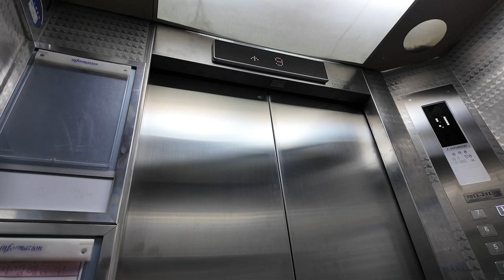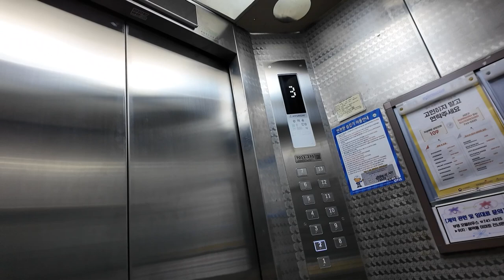[엘리베이터 탑사기] 전라남도 순천시 연향동 연향부영1차아파트 현대엘리베이터 WBLX-일반(HD) | `92 금성산전 LVP 리모델링분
※엘리베이터 리모델링 전 모습 (2020년 9월 시승)
순천 연향동 연향지구의 첫 아파트단지인 연향부영1차아파트의 엘리베이터가 최근 교체공사를 실시했단 소식을 접하면서, 지난 8월 21일 퇴근 이후 들러서 교체된 엘리베이터를 시승했습니다.

▷승강기 소개
복도식 아파트 특성상 엘리베이터는 한 동당 최소 두대 씩(일부 동은 라인 별로 나눠서 총 네대 씩 설치) 설치됐으며, 홀수층/짝수층 나눠서 운행했습니다. 최초설치 당시 금성산전 창원공장(현 OTIS엘리베이터)의 1992년식 LVP를 운용했다가, 2024년 7월~9월에 엘리베이터 부분교체공사(리모델링)를 실시했습니다.

일부 위치표시기의 LED를 제외한 부품들은 중소 승강기업체의 부품을 사용했지만, 현대엘리베이터의 간판 기종인 'WBLX'에서 사용하는 제어반/시스템을 탑재한 기이한 모습의 엘리베이터입니다. 안내방송은 실제 현대엘리베이터 안내방송이 나오며 일부 위치표시기는 현대엘리베이터 위치표시기의 LED를 그대로 사용했는데, 순천 관내에서 이런 형태로 설치된 사례는 이 아파트가 최초이지 않을까 싶네요.

엘리베이터 교체는 3차에 걸쳐서 진행됐습니다. 시승 당시 마지막 3차수에 해당된 엘리베이터의 교체공사가 한창 진행되고 있었고,

일부 핵심 부품만 바꾼 방식이기에 엘리베이터의 카 내장재, 천장은 교체직전의 모습 그대로를 유지했습니다. 카 내부 윗쪽에는 기존에 없었던 위치표시기가 추가로 설치됐습니다.